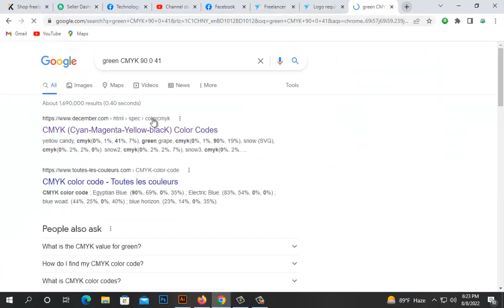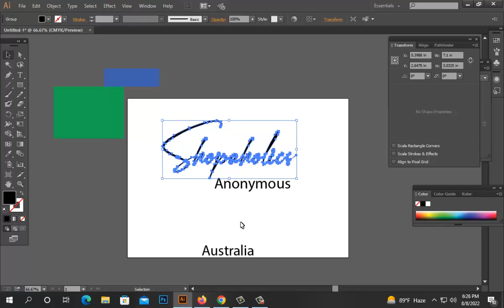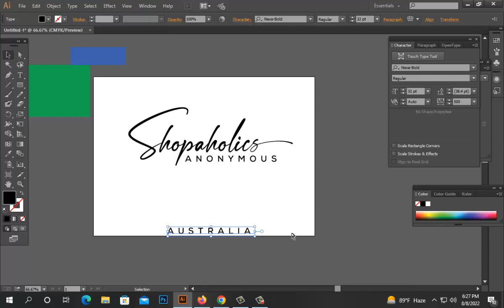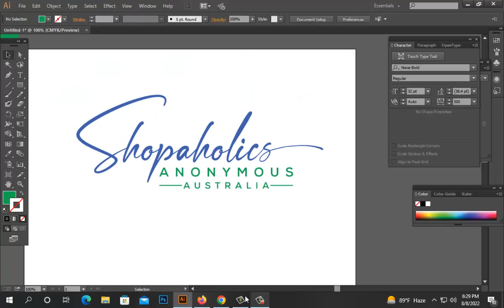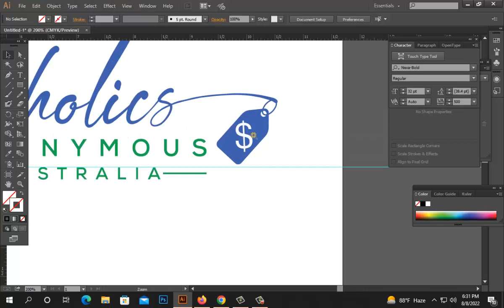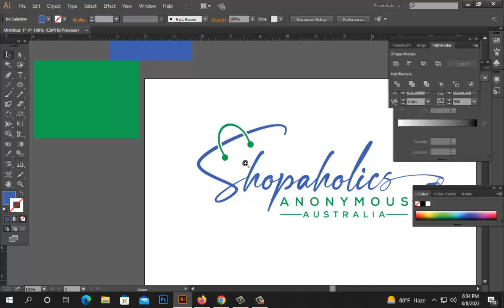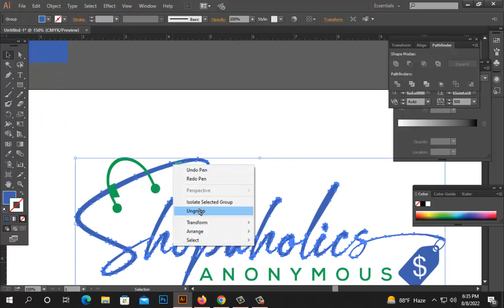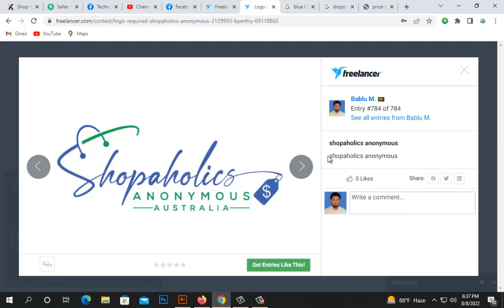freelancer Contest Winning Tips And Tricks For logo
Do you want to introduce & Outro the logo?